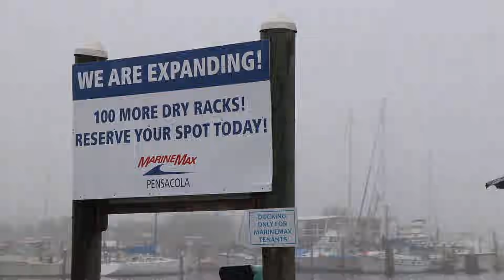We are MOVING?!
I have been gone for a few weeks. I know... In this video, we go fishing in Pensacola Bay. Also, we decided to move closer to the water. Here is what has been going on in the YakMotley VLOG.